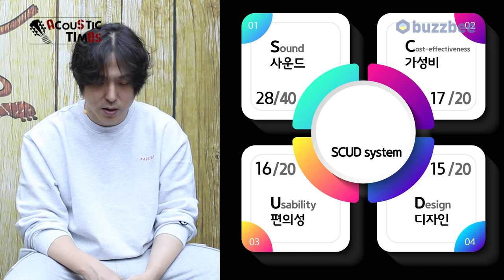[AcousticTimes] 1322회 Taylor 어쿠스틱기타 212ce